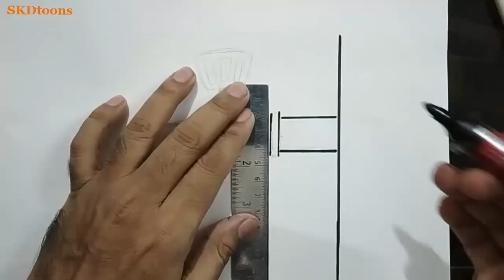How to draw water tap | Save water Save life | Save water Save earth | Water tap drawing | Faucet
Drawing water tap for kids... How to draw water tap step by step tutorial video for beginners... How to save water, stop water wastage. Water is lifeline so do not waste and close the water tap when not in use.

Step by step water tap drawing for kids! Simple way to draw water tap. I have added water drop animation and water tap on and off animation just to make it interesting and informative for children. Hope you will find this drawing video of water tap interesting. Try to draw and paint water tap, Do it Yourself. Happy drawing and Happy Coloring! :)